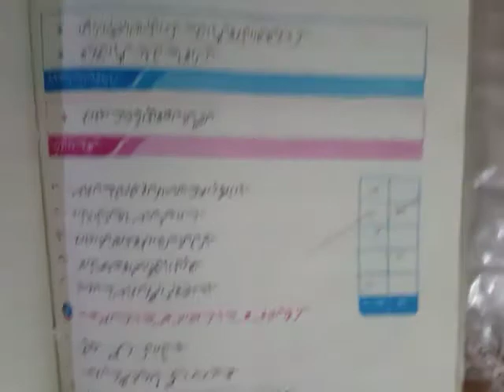Class 5 (Ist. lec.2)18 July 2020